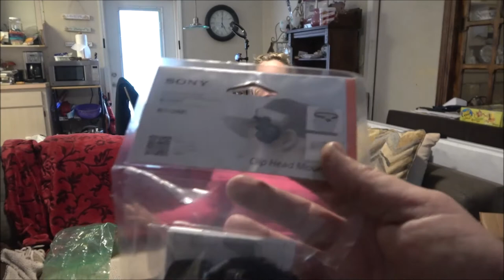Package Lost In The US Mail (Monkey's Christmas Present) Finally Arrives...6 Weeks Late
Wow, what a ride. Almost 6 weeks late? Go figure.